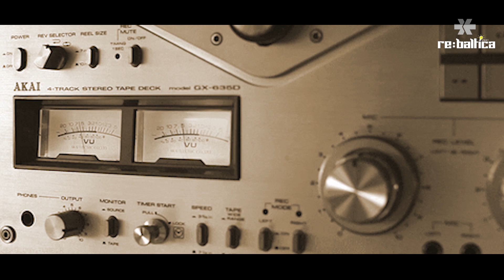Starp Citu 2.sezonas 9.epizode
“Starp citu”  —  atrasta slavenākā šprotu ceha darbiniece

Kas ir Līvija? Un kāpēc viņa tik bieži Krievijas TV stāsta, ka Latvijā viss ir slikti? Skaties jaunāko StarpCitu un noaskaidro, kā top propaganda Krievijas medijos, kuriem nākamgad valsts plāno atvēlēt 1,3 miljardus eiro.